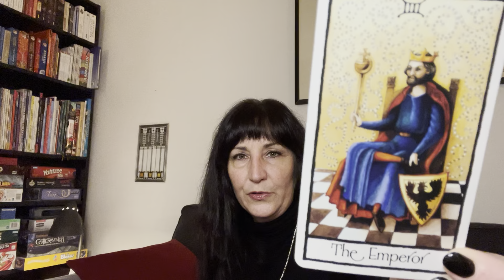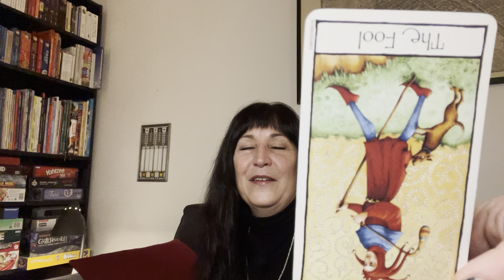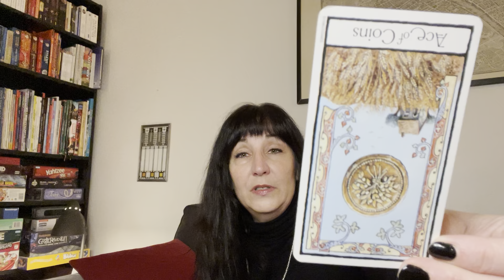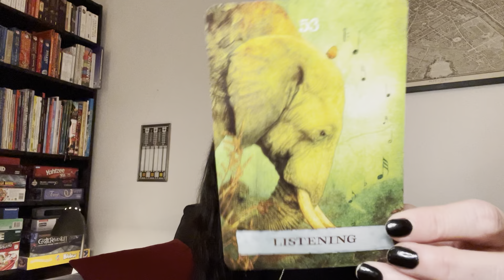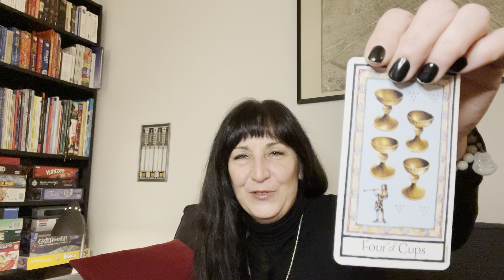Virgo - 2021’s Last Words To You! - End of December 2021